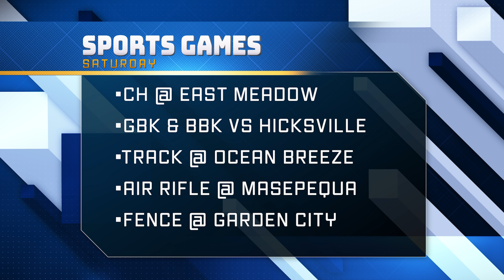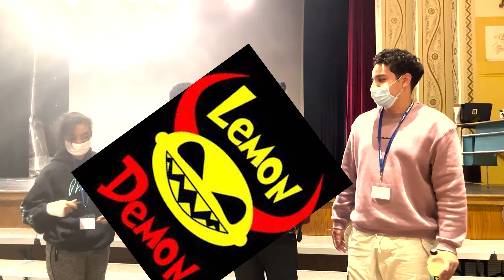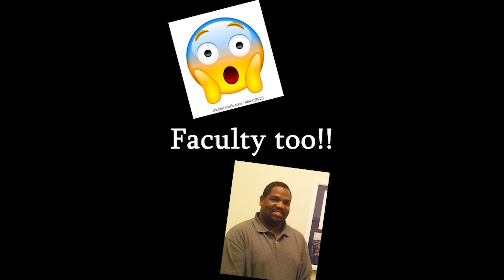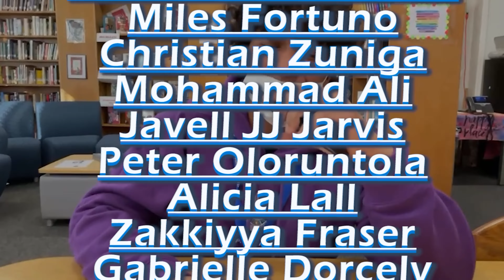ETV - Season 2021-2022 - Ep 14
tone, jerk, and listening ladies... this episode is PACKED